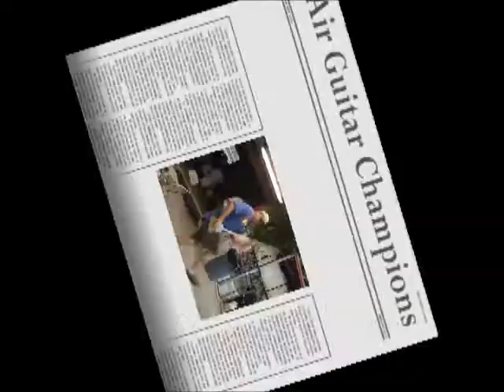guitar hero.wmv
PLaying air guitar... funny stuff